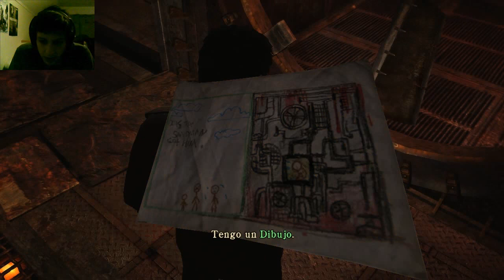Silent Hill Homecoming Parte 9 Español